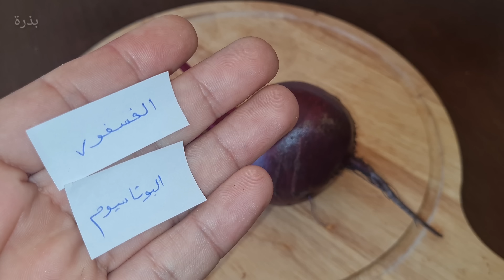سماد طبيعي موجود بمنزلك بالمجان يقوي النبات ويسرع نموه ويحتوي على العناصر الكبرى التي يحتاجها النبات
كيفية صناعة سماد البنجر في المنزل (سماد محلول الشمندر), سماد البنجر (الشمندر, باربا) سماد طبيعي قوي للنباتات بديل للاسمده الكيماويه. بذرة 2023
سماد البنجر هو أحد أنواع الأسمدة الطبيعية التي يسهل تحضيرها في المنزل، كما أنه أحد الأسمدة الطبيعية المفيدة للنباتات، حث يحتوي هذا السماد على بعض العناصر الغذائية التي يحتاجها النبات.

شاهد ايضا :
قرص واحد سيجعل نبتتك دائما مزهرة و خضراء قوية و بدون مشاكل , رخيص الثمن و سر من اسرار المشاتل🔥